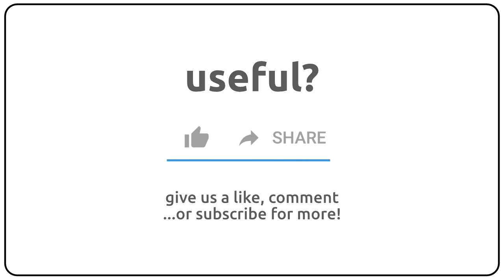How to pronounce Archelochus in english?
How to pronunce Archelochus in english
How to pronunce Archelochus in american accent 🇺🇸?
How to pronunce Archelochus in british accent 🇬🇧?
How to pronunce Archelochus in australian accent 🇦🇺?

Como se dice Archelochus en ingles?
Como se pronuncia Archelochus en ingles?